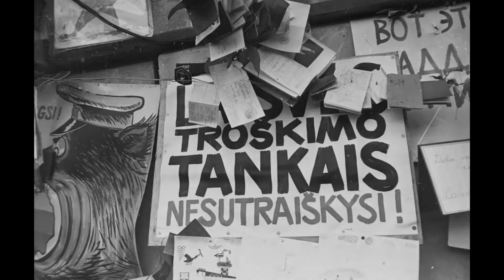Renginyje „Šaukiu aš tautą...“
Renginys „Šaukiu aš tautą...“ skirtas Laisvės gynėjų dienai ir poeto B. Brazdžionio 110-osioms gimimo metinėms. Dalyvauja grupė Bjelle III – Raminta Naujanytė, Milda ir Teresė Andrijauskaitės, Biržų „Saulės“ gimnazijos gimnazistai Mindaugas Murelis ir Agnė Niuniavaitė – Biržų rajono savivaldybės Jurgio Bielinio bibliotekos salėje.